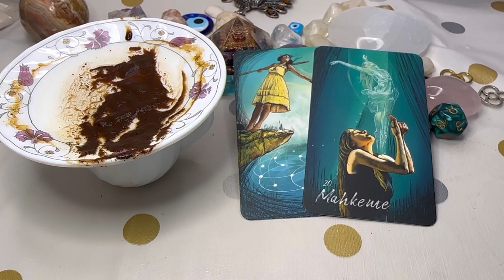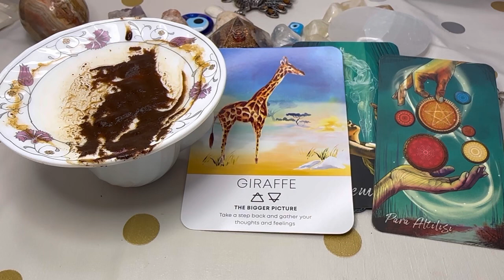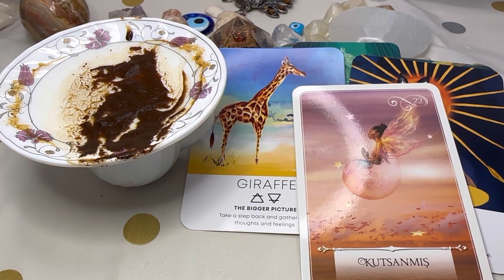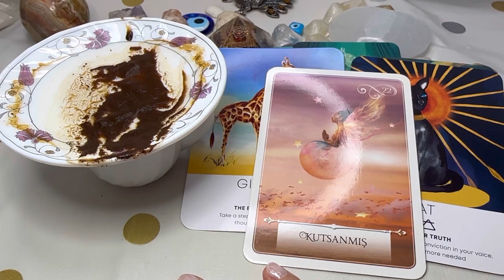Taurus ♉️ Coffee Gorunds Reading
💕 ☕️ PRIVATE READINGS ☕️💕